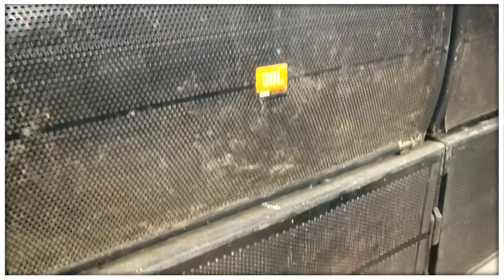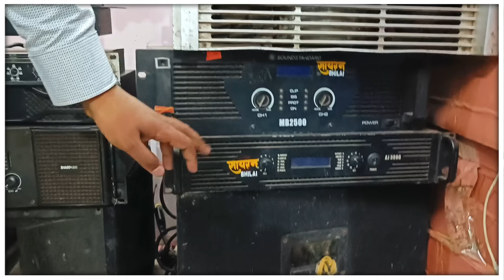छत्तीसगढ़ में यहां मिलेगा सेकेंड हैंड डीजे सेटअप (Part 2) || Second Hand Dj setup Price Full Video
नमस्कार दोस्तों
                आज आप लोगो के लिए लेकर आ गया है सैकंड हैंड डीजे सेटअप तो वीडियो को पूरा देखे ।

New Dj Setup Full Price Video (Part 1)

 Second Hand Sarfi Ligth

डीजे सेटअप लेने के लिए अभी कॉल करे ।

दोस्तो कही आप भी अपने अपने दुकान या डीजे का प्रचार करवाना चाहते है तो हमे कॉल करे ।